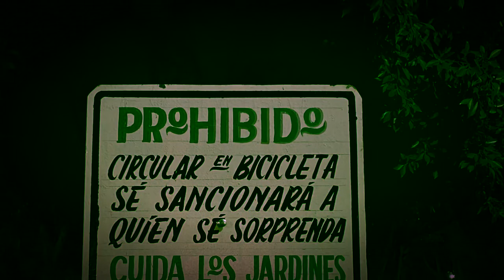BMX Cárdenas SLP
Cuando se junta el talento, lo urbano y el deporte.